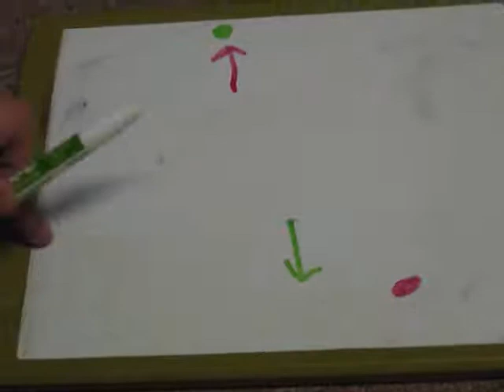awesome whiteboard animation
really cruddy